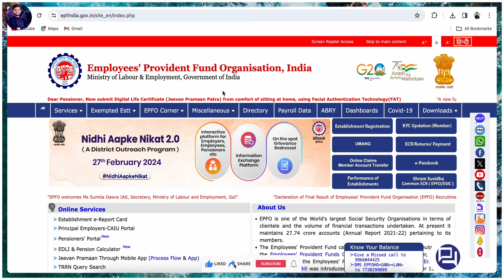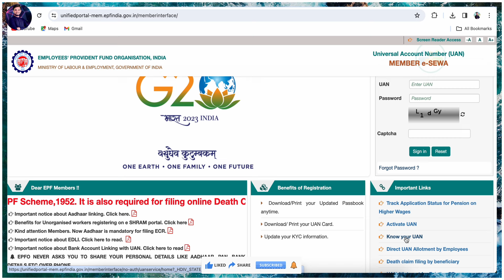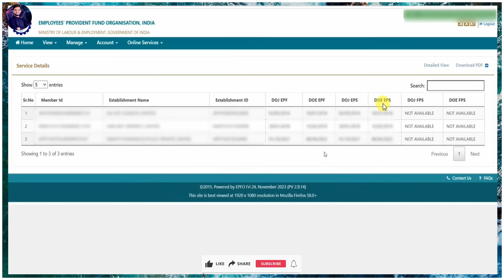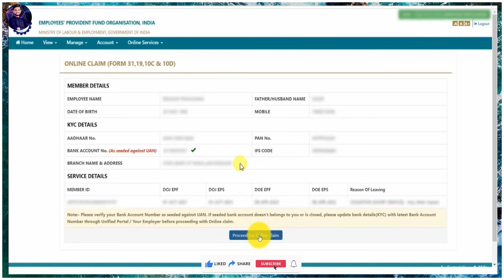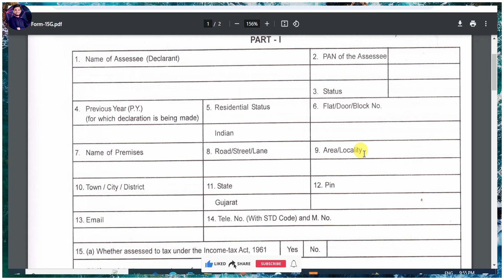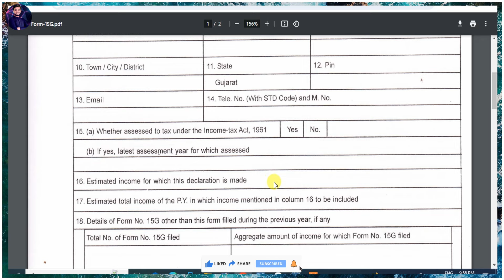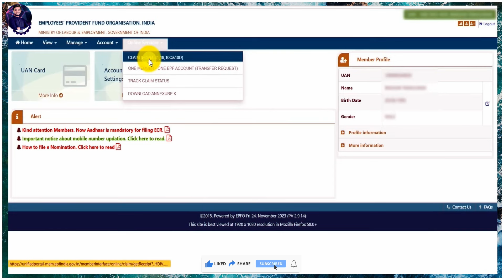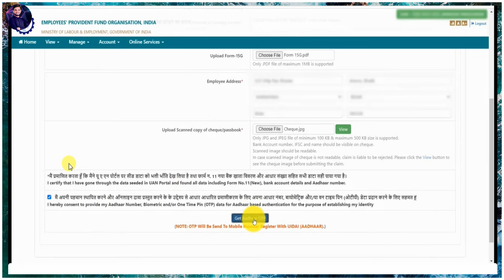[2024] How To Withdraw PF Online | Online PF Withdrawal Process 2024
If you are a worker of any organization then definitely you would be registered in epfo account and if you want to withdraw money from efpo then might be you are going to search that How can I withdraw my PF amount online? And Can I withdraw my 100% PF amount? And How much time PF online withdrawal takes?.

So in this video i have covered these all things that Can I withdraw my PF immediately?or Can I withdraw my PF completely?. If you want to withdraw full amount of pf or if you want to apply for full and final settlement the if you are thinking that Can I withdraw 90% of my PF? So in this video you will know full epf withdrawal process online. And yes if you want to know that How many days will take for PF claim form 31? Or Which option is best for PF withdrawal? Then i have also covered this topic in this video.

Many people file epfo application form but their epfo claim form get rejected so i have covered Why PF claim get rejected? And How do I know if my PF is withdrawn? Or What is form 19 for PF withdrawal?.

Queries Resolved:-
how to activate pf
epfo pf withdrawal process online
online pf withdraw process
pf online withdrawal
pf apply online withdrawal
pf online withdrawal kaise kare mobile se
pf mobile se kaise nikale 2024
tech revenue,
chandrabhan